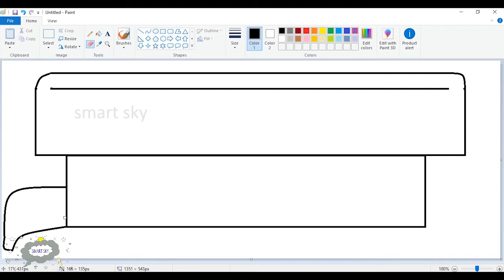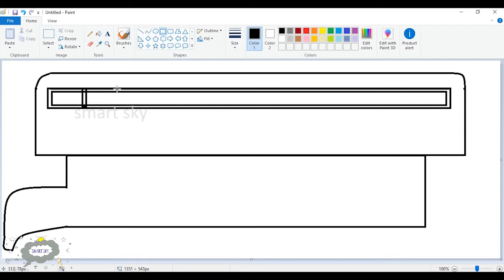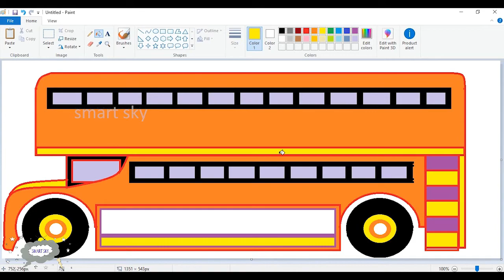How to draw double decker bus in mspaint || smart sky